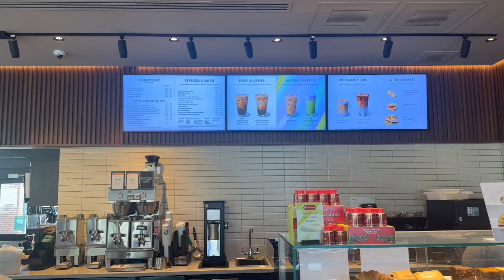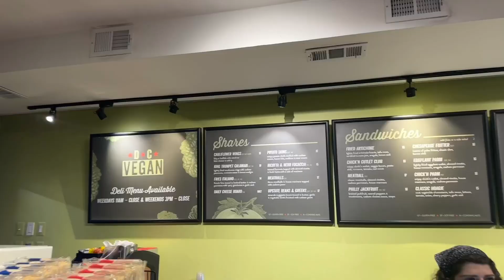impulsively going to see the cherry blossoms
find me!

products i used:

face wash

gua sha

rose quartz roller